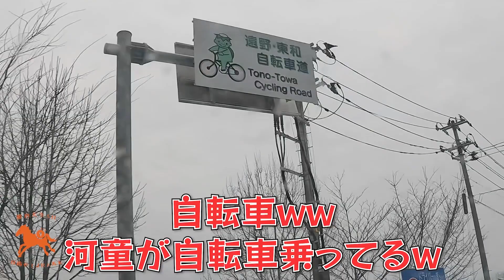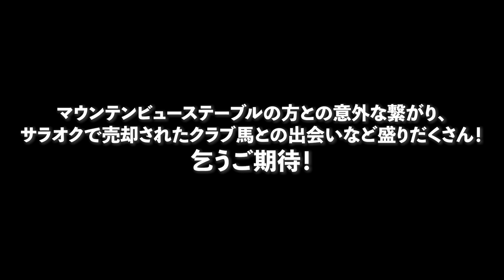【カカカ！カミデチャンネルコラボ・前編】地方共有馬ピラヴロスの調教を遠野マウンテンビューステーブルさんで見せてもらってきました！【節約大全】vol.1011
▼獣医師上手先生の地方共有クラブEquine Vet Ownersの戦略や撮影風景などの裏側動画

獣医師・上手健太郎さん（Twitter）

節約大全公式チャンネル